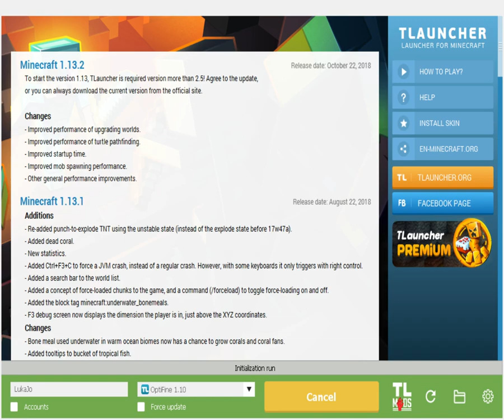Minecraft sa mai bois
Samo chill